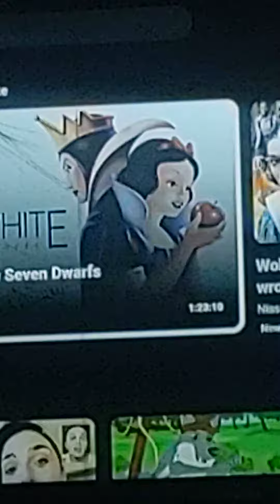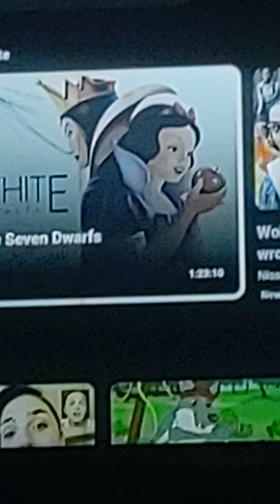truth shall set u free(phaidac43)